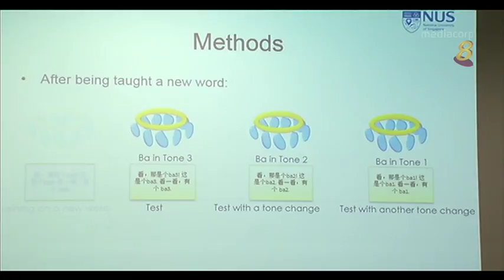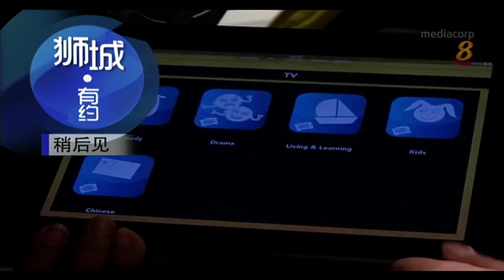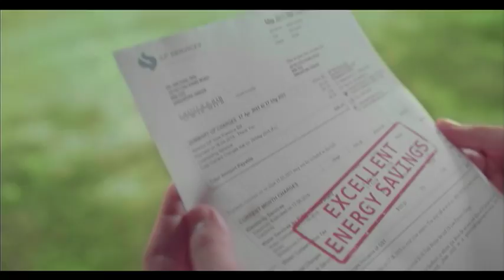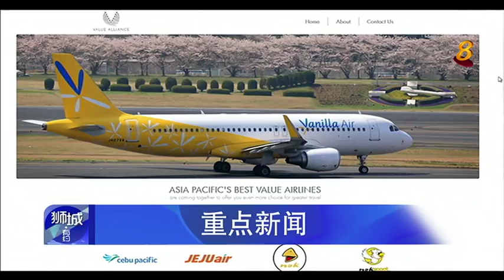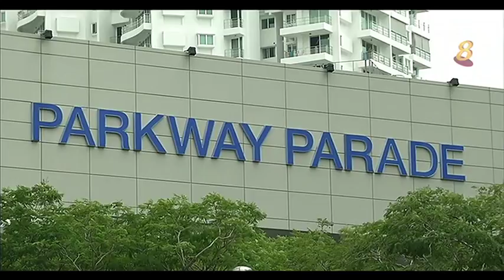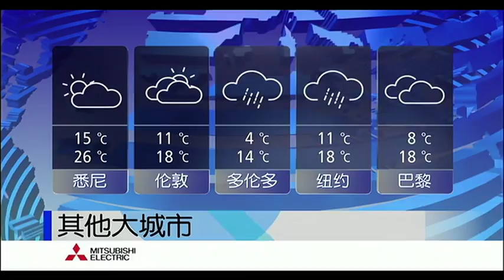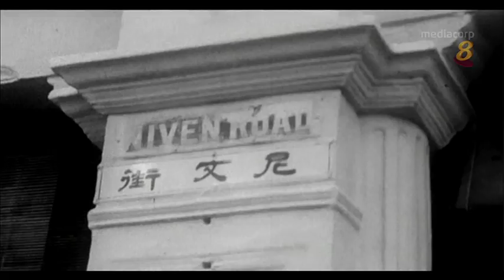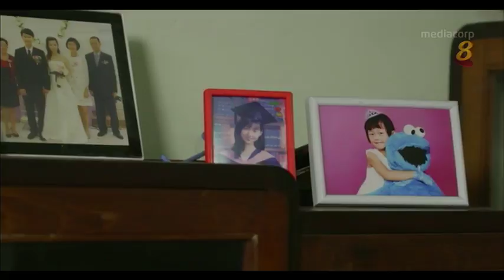《狮城有约》 5月16日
新闻提要： 1）国大研究发现，中英双语环境成长的婴儿，能更快掌握语言辨识能力。孩子同时接触双语，不会影响学习进度。 2）严防兹卡病毒传播，华登岭附近学校采取应对措施，加紧宣导和杜绝伊蚊滋生。